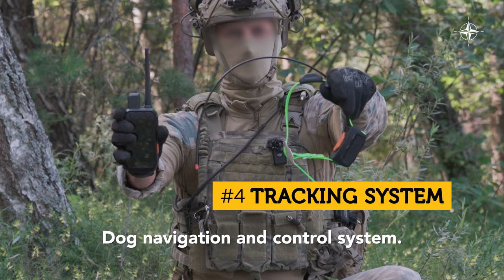What's in the kit of a 🇱🇻 Latvian special forces’ dog handling team?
Rejs is a Belgian Malinois currently serving with the Latvian army’s Special Operations Forces.  During missions, as a combat assault canine, Rejs helps Latvian commandos by sniffing out explosive traps, chasing down high-value targets and using his incredible speed and agility to get the jump on foes.
Rejs requires a lot of kit to do his job, which is carried by his handler, a Latvian Special Forces operator. In this piece, we get to see the items the dog handling team carries in their backpack – from a dog bowl to a muzzle.

🔗 Click the link to see our picture story featuring a collection of historical and contemporary snapshots that capture the incredible bravery, intelligence and loyalty of service dogs, and the bonds they share with their two-legged friends